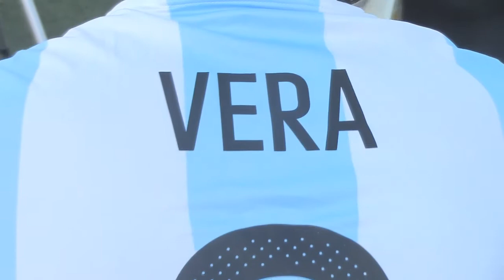Fausto Vera 5 de la Selección Argentina Sub 17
- UN JUGADOR DE TODA LA CANCHA -
Fausto Vera vive en Hurlingham y juega en Asociación Atlética Argentinos Juniors AFA - Selección Argentina.
"Cuando uno juega en el barrio, como Williams Morris, la ilusión siempre es dar ese salto a algún club grande de la argentina, estoy muy contento por eso" Fueron algunas de las palabras del 5 Argentino.
NO PIERDAS MAS TIEMPO, DALE PLAY Y DISFRUTA DEL PING PONG DE PREGUNTAS Y RESPUESTAS.